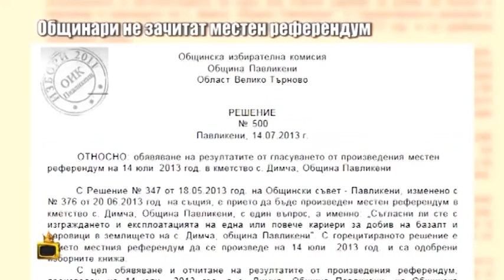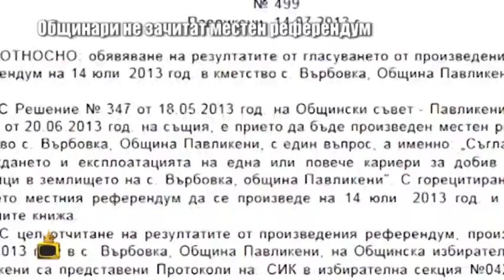Общинари не зачитат местен референдум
Получихме сигнал от жителите на няколко села в община Павликени. Въпреки че местен референдум отхвърля изграждането на каменни кариери, управници съдействат да се случи точно обратното.